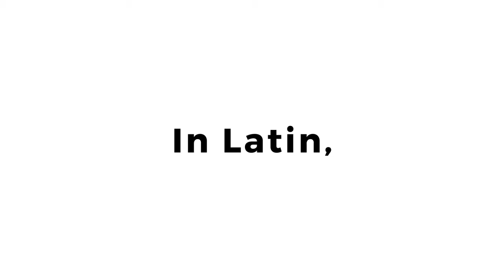Expleo - Naming Story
Our brand captures our differentiating mix of boldness and reliability which is so critical for businesses. Discover the reasons behind our name and our logo.